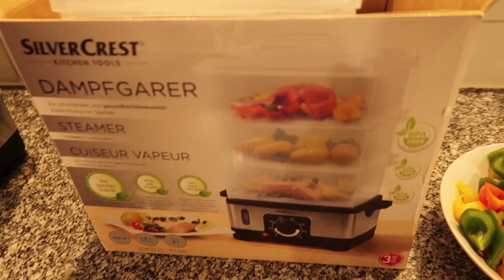DE EERSTE KEER - VLOG 727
We gaan voor de eerste keer ooit een stomer uitproberen in de keuken. Het is een stomer welke we besteld hebben op de Lidl website. Kijk gezellig met ons mee..